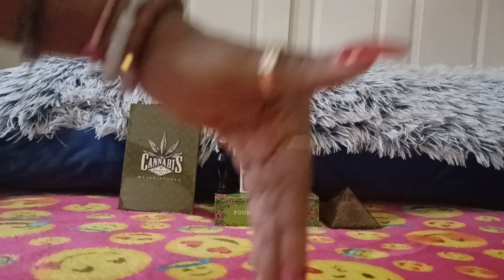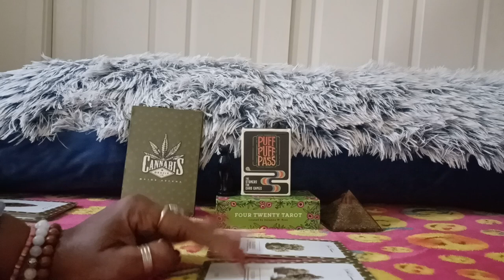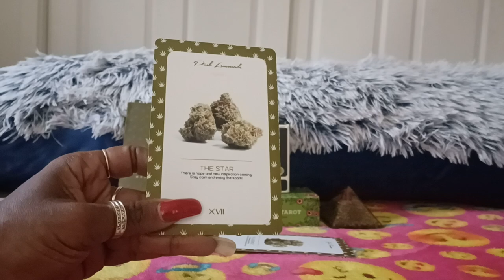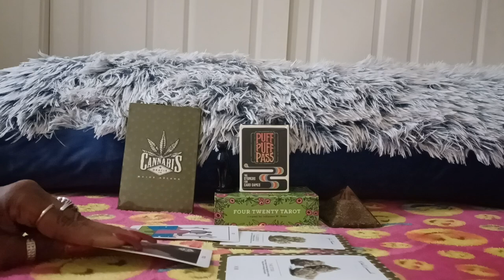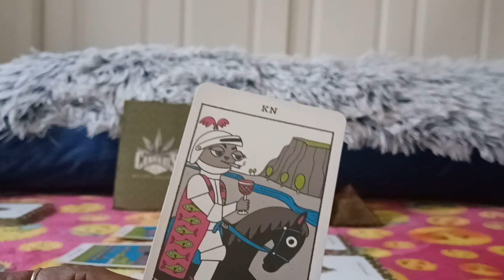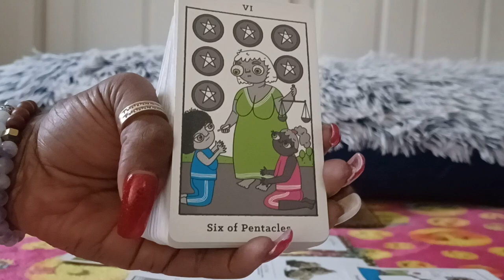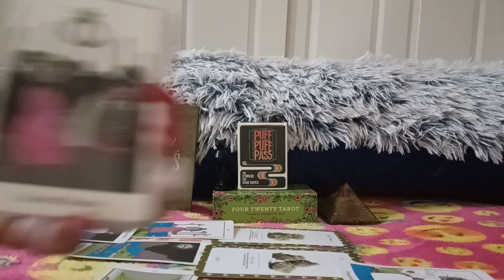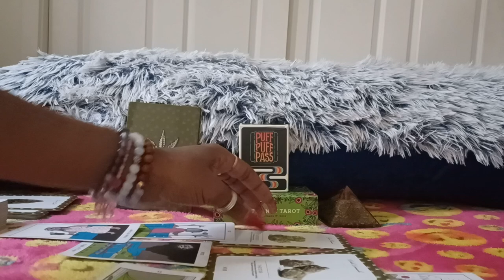THERE IS HOPE 😁 AND NEW INSPIRATION 🌞 On This Smoke 🌬 Break 🌬🌬💚 Wednesday 😎